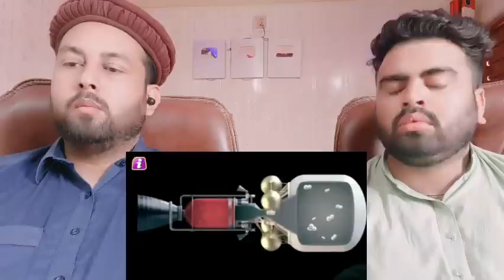Chandrayaan 3 के साथ शुरू हुआ धूमधड़ाका, 10 सेकण्ड ISRO ने दबाया बटन, और रच दिया इतिहास | Skyroot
Mubashir:- Mubashirktk007
Muddasser:- muddasser5